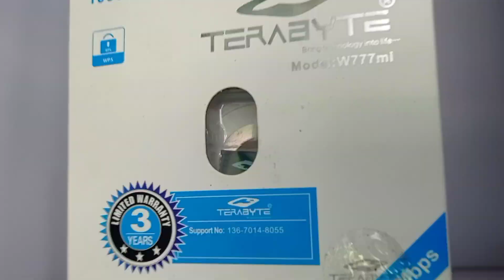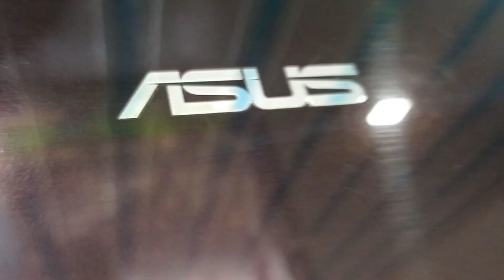laptop only for 7,000 starting price in dhanbad jharkhand BABA WORLD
BABA WORLD
all types of used laptop selling
                                                    in dhanbad jharkhand for all brand hp , dell , sony , apple , hcl , toshiba , compaq , lenovo and ausu etc
                                                                                                   all types of old laptop sellind in baba world in jharkhand and bihar ( gaya ) \
                                                                                                          second hand laptop but all laptop are new look and bater coloer
                                                                                       so used laptop but you satisfy aa beautiful laptop are hear
so
my address := mohan bazer pathardih dhanbad jharkhand
so all types of used laptop selling in dhanbad
                                                                              jest like new laptop selling old but new look laptop core 2 due , core i3 , core i5 and  core i7
                                                                                                         and my BABA MOTORS used car selling in dhanbad jharkhand all types car available